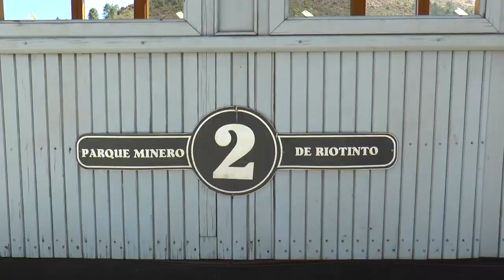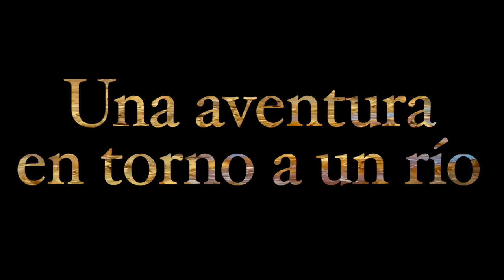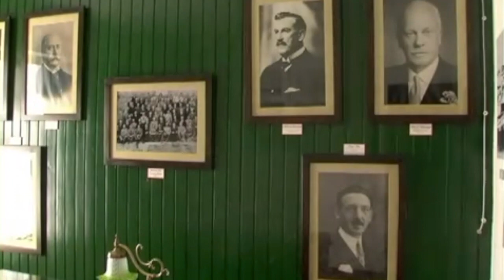Entrevista al director general de la Fundación Río Tinto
Este vídeo trata de: Entrevista al director general de la Fundación Río Tinto, José Luis Bonilla, con motivo de la reapertura del Parque Minero de Riotinto tras el levantamiento del estado de alarma provocado por la pandemia de coronavirus.